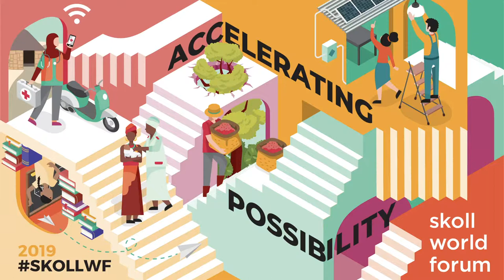Pat Mitchell Opening Words | Closing Plenary | SkollWF 2019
Pat Mitchell is a lifelong advocate for women and girls. At every step of her career, Mitchell has broken new ground for women, leveraging the power of media as a journalist, an Emmy award-winning and Oscar-nominated producer to tell women’s stories and increase the representation of women onscreen and off. Transitioning to an executive role, she became the president of CNN Productions, and the first woman president and CEO of PBS and the Paley Center for Media. Today, her commitment to connect and strengthen a global community of women leaders continues as a conference curator, advisor and mentor.

She is also a speaker and curator for the annual Women Working for the World forum in Bogota, Colombia, the Her Village conference in Beijing, and the Women of the World (WOW) festival in London. In 2017, she launched the Transformational Change Leadership Initiative with the Rockefeller Foundation focused on women leaders in government and civil society. In 2014, the Women’s Media Center honored Mitchell with its first-annual Lifetime Achievement Award, now named in her honor to commend other women whose media careers advance the representation of women. In 2016, she served as a congressional appointment to The American Museum of Women’s History Advisory Council.

She is writing a memoir, Becoming a Dangerous Woman: Embracing a Life of Power and Purpose, that will be published in 2019. Mitchell is active with many nonprofit organizations, serving as the chair of the boards of the Sundance Institute and the Women’s Media Center. She is a founding member of the VDAY movement and on the boards of the Skoll Foundation and the Acumen Fund. She is also an advisor to Participant Media and a member of the Council on Foreign Relations. She and her husband, Scott Seydel, live in Atlanta and have six children and 13 grandchildren.